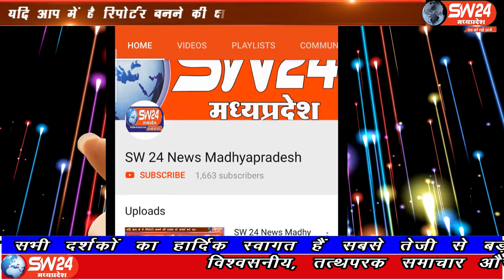SW 24 News Madhyapradesh#indore#05.06.2020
sw sw24news sw24newsmadhyapradesh livenews news24केन्द्रिय समिती सेन समाज इंदौर ने वेश्विक महामारी कोरोना संक्रमण मे कोरोना योद्धा के रुप मे अपनी सेवा दे रहे प्रदीप वर्मा का सम्मान किया गया
। इंदौर से राकेश सच्चर के साथ मथन सेन की रिर्पोट